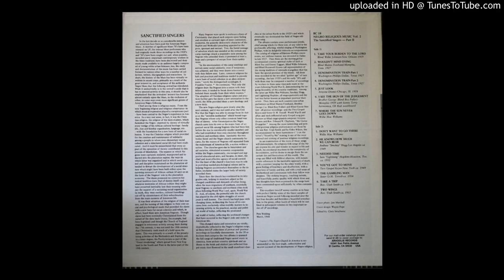A4 - Washington Phillips - Denomination Train - Part 2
Various ‎– Negro Religious Music Vol. 2 - Sanctified Singers - Part Two
Label:
Blues Classics ‎– BC 18
Format:
Vinyl, LP, Compilation
Country:
US
Released:

Genre:
Funk / Soul, Blues
Style:
Gospel
Tracklist
A1  –Blind Willie Johnson  Take Your Burden To The Lord
A2  –Blind Mamie Forehand  Wouldn't Mind Dying
A3  –Washington Phillips  Denomination Train - Part 1
A5  –Arizona Dranes  Just Look
A6  –Brother George (Blind Boy Fuller) & Oh Red & Sonny Terry  I See The Sign Of The Judgement
A7  –Willie Mae Williams  Where The Sun Never Goes Down
B1  –Willie Mae Williams  Don't Want To Go There
B2  –Andrew "Smokey" Hogg*  He Knows How Much We Can Bear
B3  –Sam "Lightning" Hopkins*  Needed Time
B4  –Two Gospel Keyes*  You've Got To Move
B5  –Sister O.M. Terrell*  The Gambling Man
B6  –Rev. Utah Smith*  Take A Trip
B7  –Rev. Utah Smith*  Two Wings